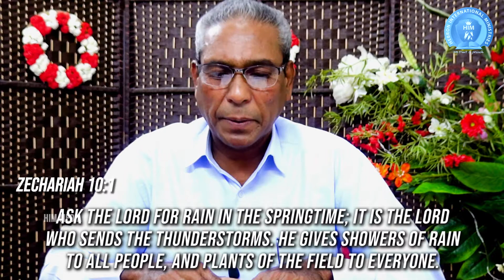യഹോവയോട് അപേക്ഷിപ്പിൻ LORD SHOWERS OF RAIN TO ALL PEOPLE |🔸SAHAYAM🔸| THOUGHT FOR THE DAY | 3-10-21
Hebron International Ministry | HIM Media

Healing Ministry | Praise & Worship | Youth Service

Thank God that at least in one place, all men are equal in the church of God.
I do not consider it any degradation to kneel side by side with a Negro in the house of our Heavenly Father.